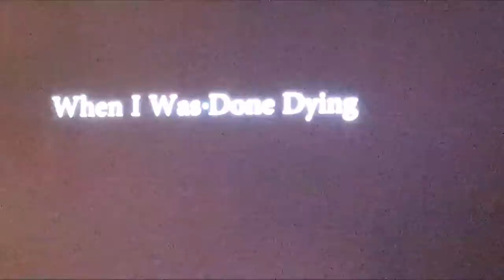The Prophet - ? (Remedy of a broken heart remix)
L.L.J